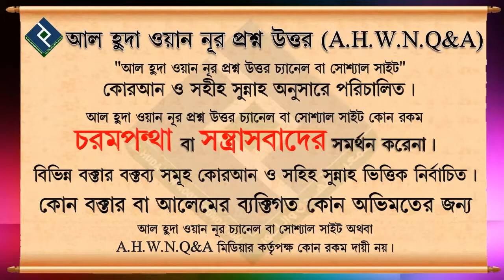বার্থরুমে ওযু করার সময় বিসমিল্লাহ কখন পড়ব┇শাইখ কা‌সেম বিন আব্বাস মাদানী